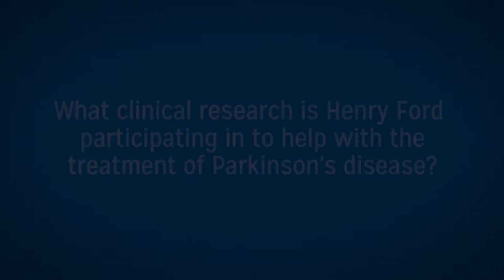Parkinson's Disease and Clinical Trials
Dr. Peter LeWitt discusses clinical research at Henry Ford related to Parkinson's disease.